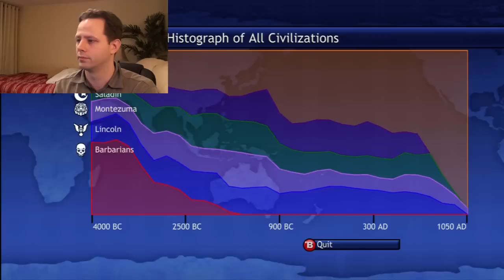Civilization Revolution - Oxford Bombers - Chinese - Part 7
In this video I demonstrate the Oxford Bombers strategy with the Chinese. Using this strategy I get bombers in the year 300 AD.